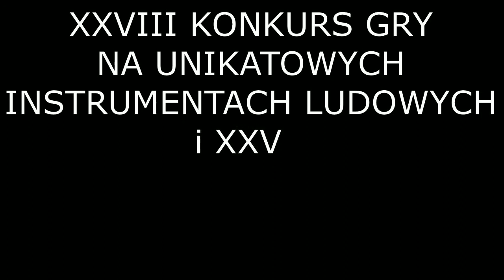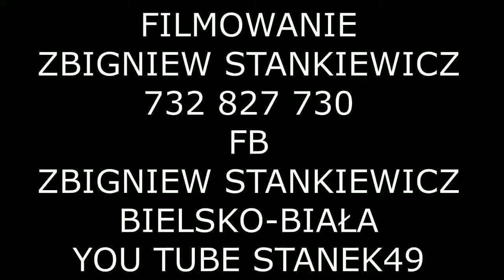STANEK49 DUDY JAN RYT 2017.11.18 JELEEŚNIA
XXVI POSIADY GAWĘDZIARSKIE i XXVIII  KONKURS GRY NA INSTRUMENTACH UNIKATOWYCH JELEŚNIA 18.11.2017